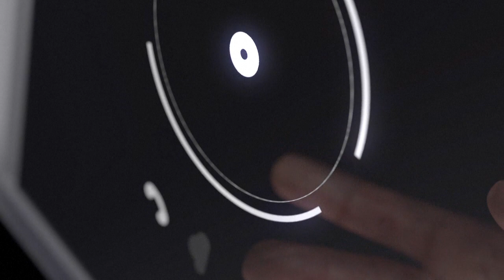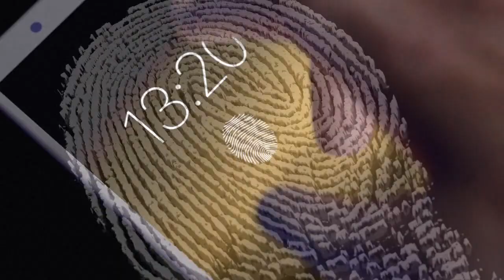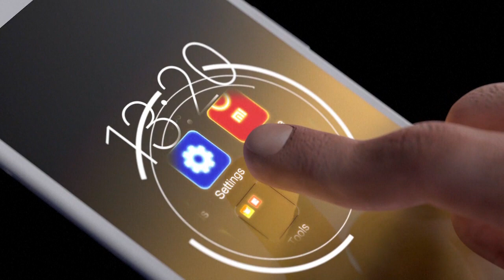تكنولوجيا شاشات اللمس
تسمح شاشة اللمس لمستخدمها بالتفاعل مباشرة مع جهاز العرض. وقد أصبحت هذه الشاشات من معالم الحياة اليومية من صناديق السوبرماركت (محلات المشتريات الكبرى)، وأجهزة الصرف الآلي، فأجهزة النظام /العالمي/ لتحديد المواقع (GPS)، وهي الأكثر استخداما في الأجهزة اللوحية والهواتف الذكية.فيديو بياني